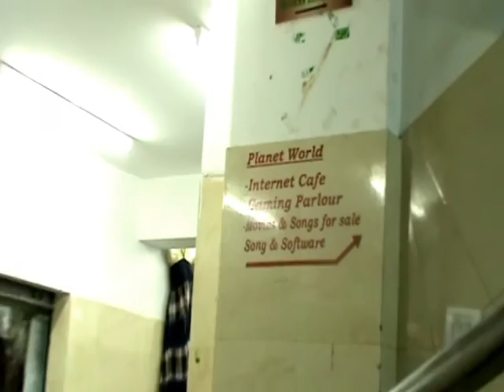Tsangpa-Kezang Wangdi (Bhutanese Song)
Kezang Wangdi's single "Tsangpa" from our college band Album
The song was released in December 2011 and the video was shot in 2012
Music & Mix by Tandin Dorji